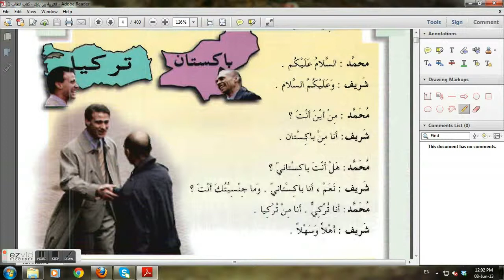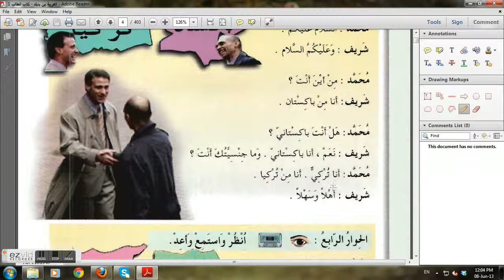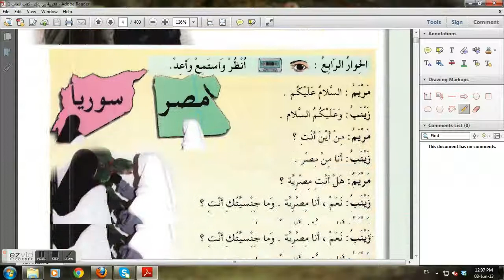Al- Arabiyatu Bayna Yadayk Lesson 2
Chapter 1 Lesson 1 Conversation 3 & 4 in Bengali